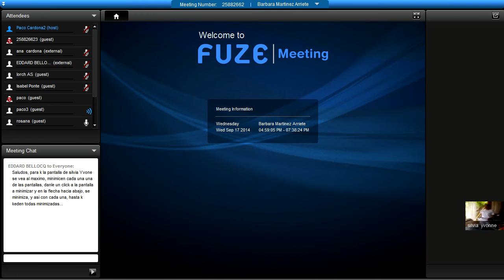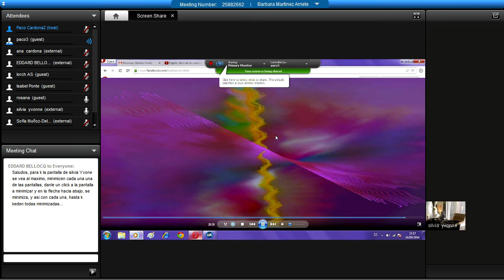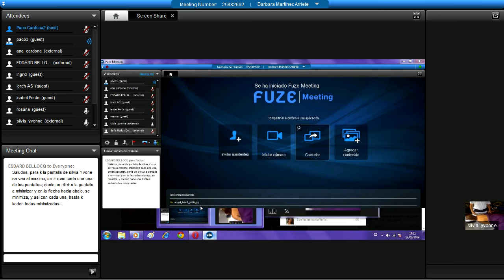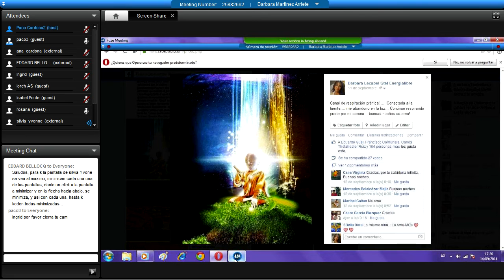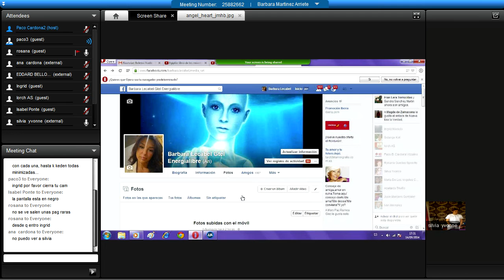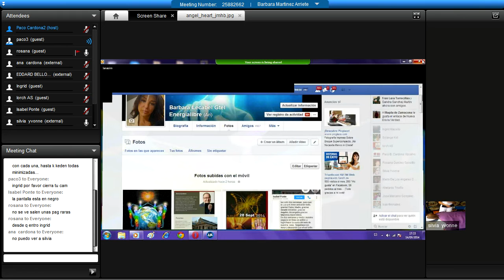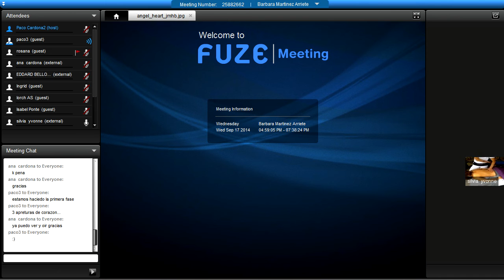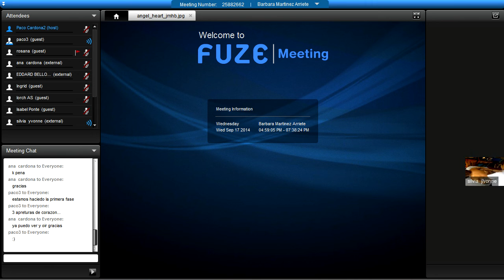Aromaterapia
Una explicacion muy completa de como las escencias ayudan a curarnos